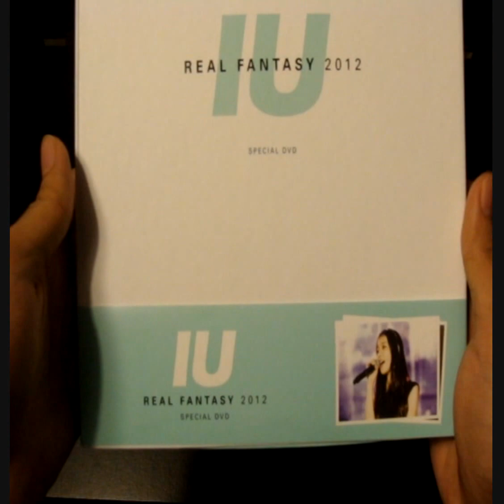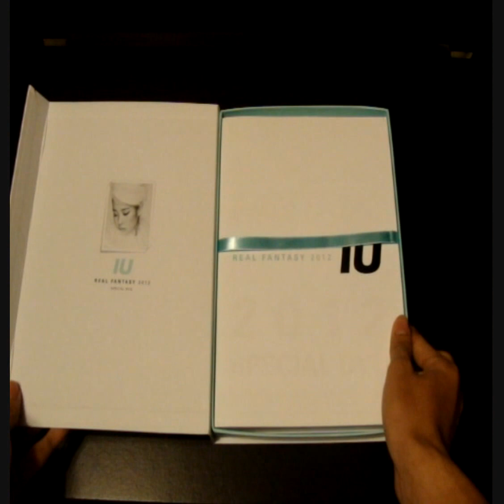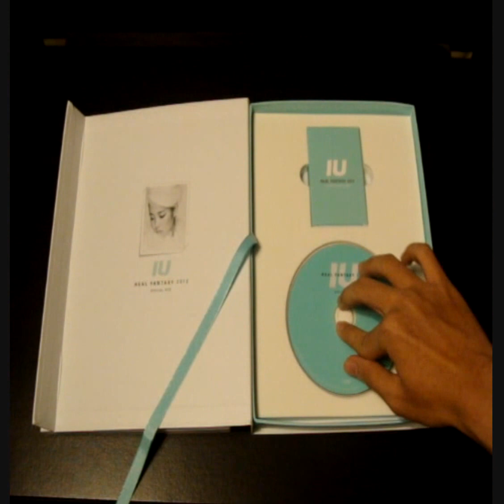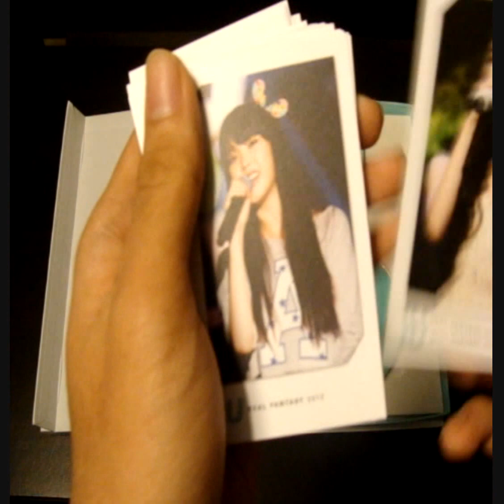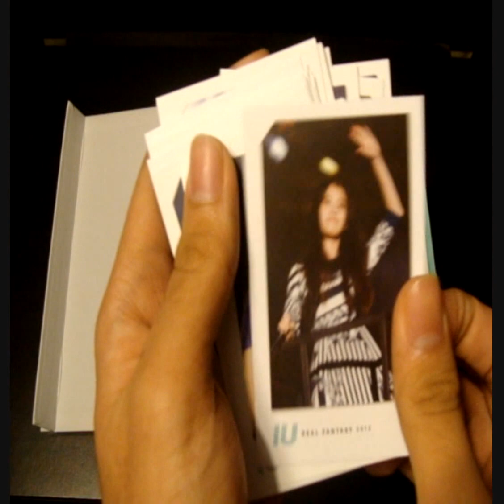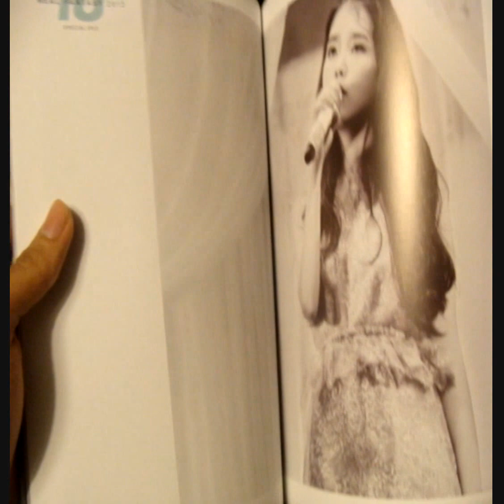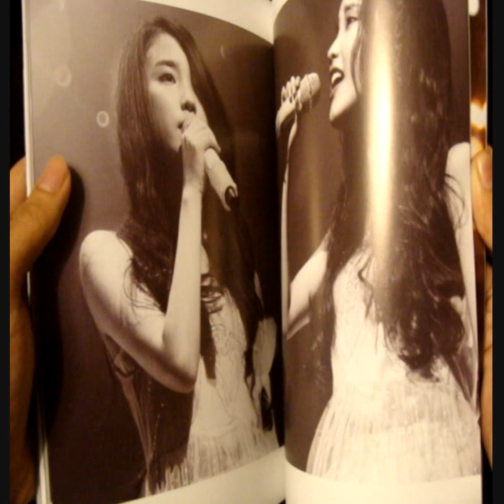IU Real Fantasy 2012 Special DVD Unboxing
Hello! I have just received my order of "IU Real Fantasy 2012 Special DVD"! Omo I spazzed like crazy when I first got it! This is her first official concert DVD; so it's a must for me to have :3 So yeah, this is an unboxing video of IU Real Fantasy 2012 Special DVD; my first :D

The contents of the "IU Real Fantasy 2012 Special DVD" are as of follows:
- "IU Real Fantasy DVD Special" DVD (Approx. 47 Mins)
- Contains 7 tracks:
1. 잔혹동화/Cruel Fairytale
2. 너랑 나/You & I
3. Everything's Alright
4. 잠자는 숲 속의 남자/Sleeping Prince Of The Woods
5.그 애 참 싫다/I Really Don't Like Her
6. 하루 끝/Every End of The Day
7. 있잖아/Hey (You Know)
And Behind the Scenes/Interview & IU's Message

- 84-Page HD Photobook
- 30 Collection Photocards
- The Huge Album Box itself!

*Subtitles are that of in Korean (No other language input)*

Songs Used in Background: "You & I (너랑 나) - IU" Piano Cover by Me; and "Peach (복숭아) - IU" Piano Cover by Me :3

IchLiebeKlavier; Providing High Quality piano recordings since June, 2012.